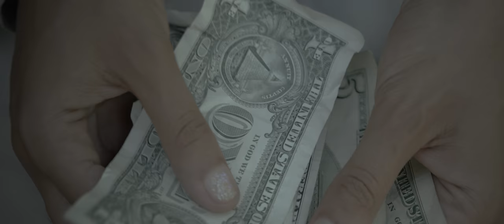She Knows - Official Video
Official music video for "She Knows" by local Seattle artists, SATO X TWAIN.

Starring: Ashley Nicklin
Cinematography & lighting by: Taylor and Grant Gilkeson
Edit & Color by: Taylor Gilkeson
Assistant Editors: Grant Gilkeson, Kagure Kabue & Larry Madrigal
1st Assistant Camera: Matthew Crump
Grips: Matthew Crump, Parker Gilkeson & Tanner Gilkeson
Makeup: Emily Bradlee
Music produced by: CJ Stogsdill
Video produced by: Future Human Productions

Special thanks to: Sandra & Chris Anderson, Stephanie Calfas, Stephanie McLauchlan, Dan Miyasato, Chris Stark and Thomas Welch for the use of their houses.

Special thanks to all extras involved:
Emily Bradlee - Stephanie Calfas - Claire Charbonneau - Amanda Gilkeson - Parker Gilkeson - Tanner Gilkeson - Tarrah Gregory - Joya Hutton - Stephanie McLauchlan - Dylan Oasay - Levi Pena - Chris Stark -Thomas Welch

Shot in & around Seattle, WA. Shot on the RED Scarlet with Rokinon prime lenses (24, 35 & 85mm), and Canon 100mm macro lens. Dana Dolly used throughout.